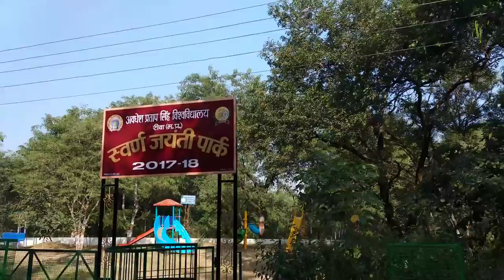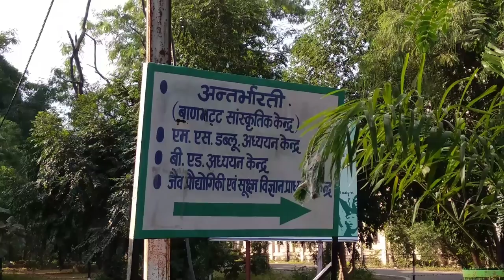AWADHESH PRATAP SINGH REWA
Dn film